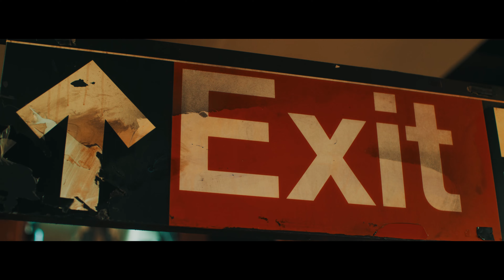j-hope - on the street (with J. Cole) Official MV 4K-[ENG SUB] Color Coded Lyrics English/Rom/Korean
Music Video with Educational Subtitles Closed Captions [CC]
   English - [KOR][ENG] EdSubsABCD

SUBTITLES LINES ARE:
    A) Source (Korean)
    B) Romanization-Pronunciation
    C) Literal  Translation (machine translation - word for word)
    D) Colloquial Translation (English)

j-hope - on the street (with J. Cole) Official MV

EdSubs.org - We believe subtitles can be educational